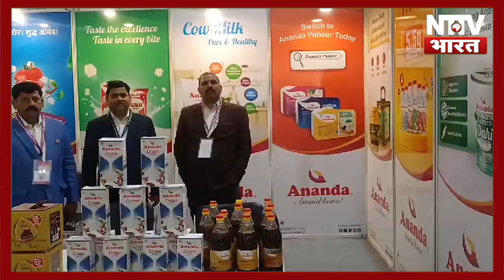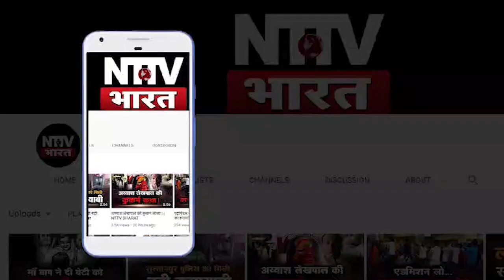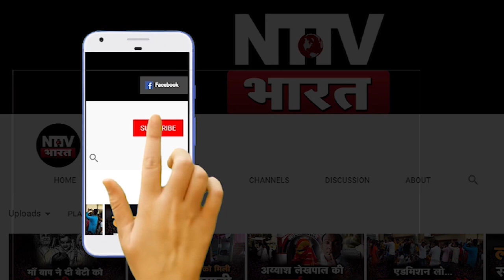यूपी के किसानों के लिए बड़ी खुशखबरी, आनंदा डेरी अरबों इन्वेस्ट कर देगी किसानों - युवाओं को रोजगार